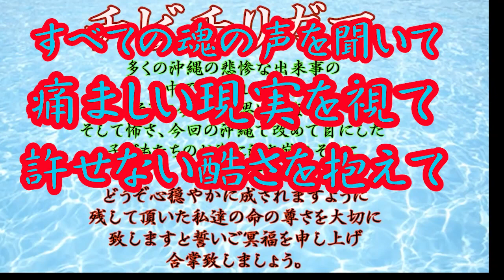【切り抜き】渋谷何故霊多い？霊道何故出来る？ 20210916と0918③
編集：どな山どな
作曲・演奏：まゆ川まゆ
シークエンスパパとものカンパフォームです。

◆シークエンスはやとも